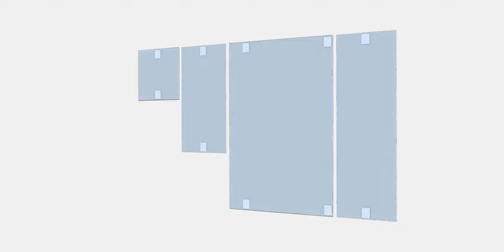MADESJÖ Mirror, set of 4 pieces. | Store | WebAR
This MADESJÖ Mirror, set of 4 pieces. includes built-in PBR materials, eliminating the need for third-party renderers or plugins. Get started now with high detail and easy integration!